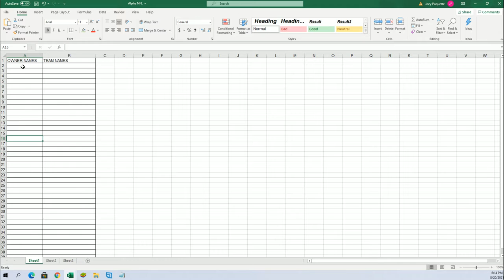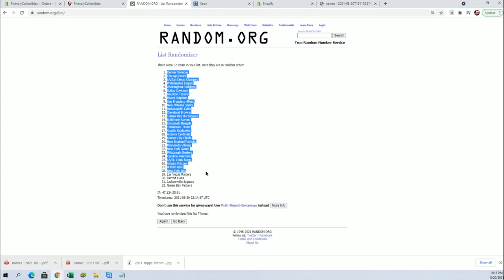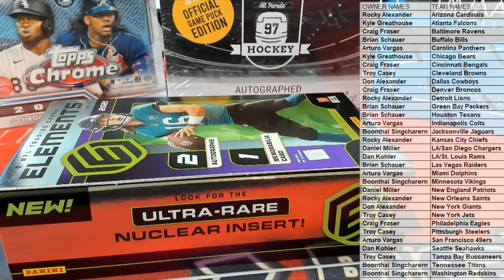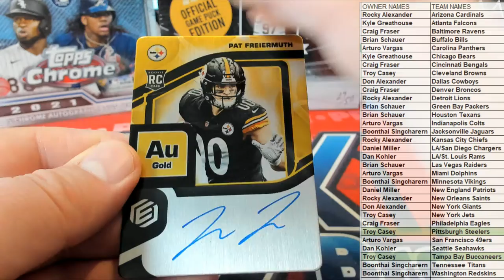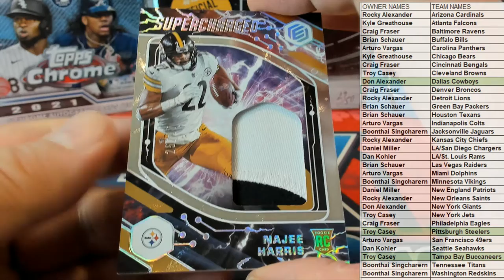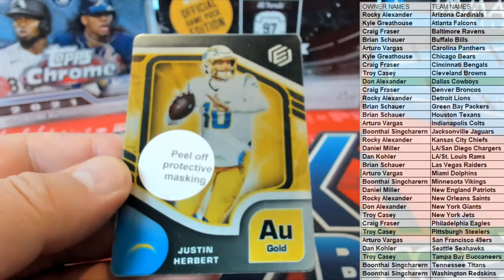BOX ID 21ELEMENTS101 2021 Panini Elements Football Hobby Box